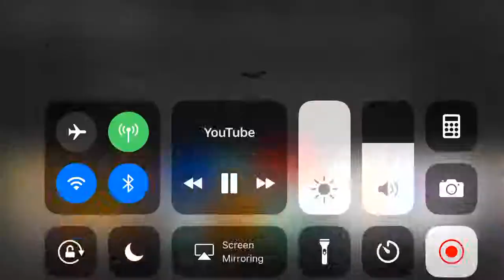PBS Shorts Episode 1